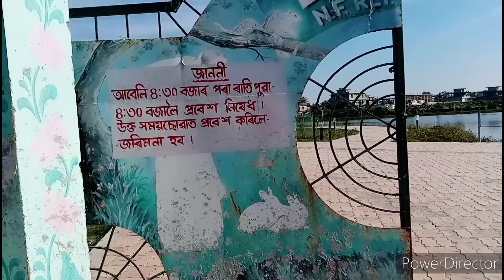I found 500rs || Eco park 🏞️|| Explore rangia also || daily vlogs.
Enjoy this video. this is rangia's eco park 🏞️ near rangia station. I also explore rangia's shopping malls and sweet stores.